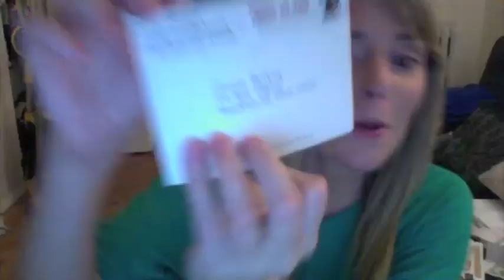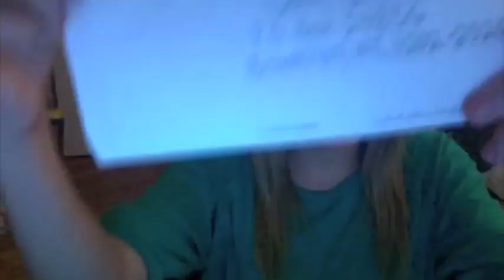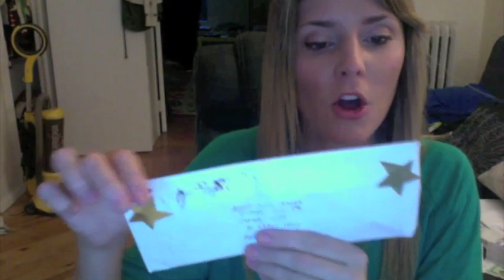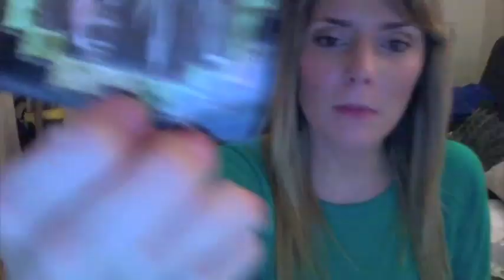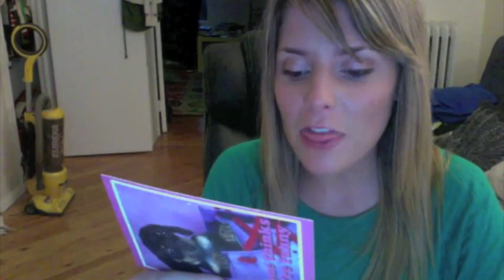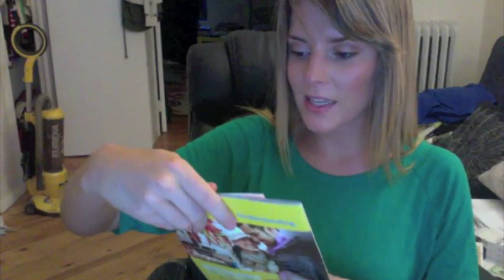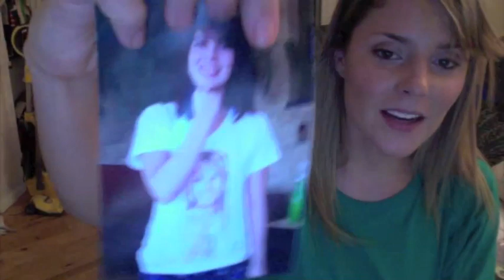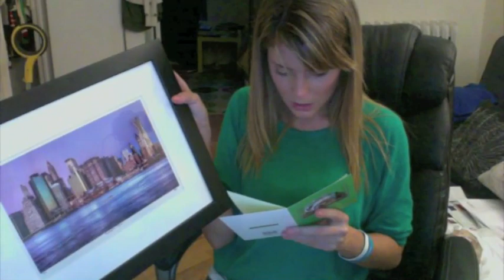Vintage Grace: MAIL #2!